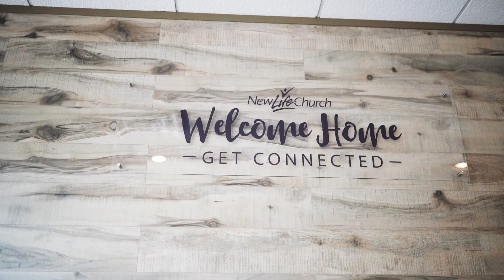Shefali & Jon | Huntington, WV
Shefali & Jon
May 29, 2021 and May 30, 2021

American Wedding Vendor Team

Wedding Venue | New Life Church
Reception Venue | The Venetian
Wedding Filmmaker | Elevated Media
Photographer | Shannon Jolly
Officiant | Pastor Josh Huffman
Catering | The Venetian
Cake | Mindy Wilson
Florals | Archer’s Flowers & Gallery
Linens | Wedding Linens Inc.
Bride's Gown Designer | Casa Blanca
Bride's Gown purchased from | Wendy’s Bridal
Bride's Veil | Fenghuavip
Groom's Attire | DC Tux
Wedding Rings | Windstor Jewelry (Bride) Helzberg Diamonds (Groom)
Bridesmaids' Dresses | Kate Kasin
Groomsmen's Attire | DC Tux

Indian Wedding Vendor Team

Wedding Venue | DoubleTree by Hilton
Reception Venue | DoubleTree by Hilton
Photographer | Shannon Jolly
Officiant | Shastriji
Catering | Taj Mahal Restaurant
Linens | Pony Dance/DoubleTree by Hilton
Groom's Attire | Sejal’s Creation
Bridesmaids' Dresses | Skyview Fashion
Groomsmen's Attire | Sejal’s Creation
Ceremony translation | Dr. Kirti Jain